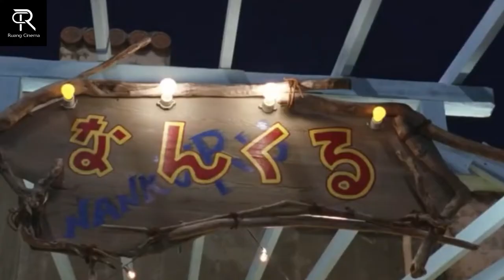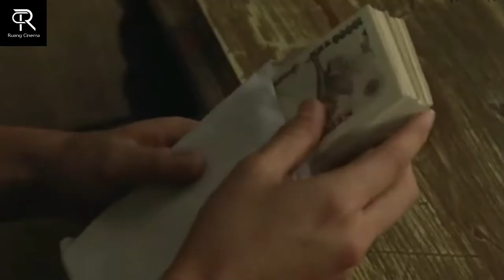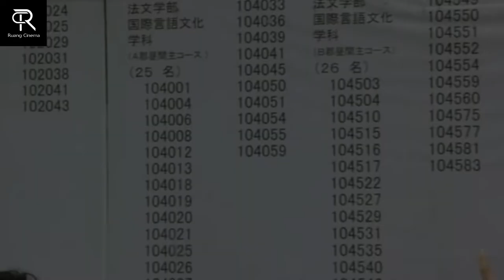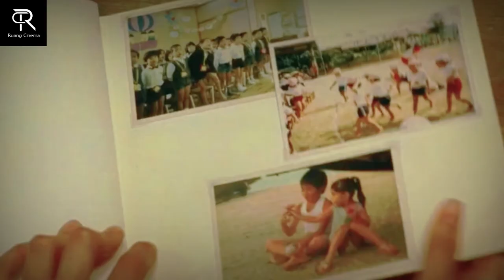KISAH SEDIH SEORANG KAKA YANG BEKERJA KERAS DEMI BIAYA SEKOLAH ADIKNYA-ALUR CERITA FILM NADA SOU SOU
Nada Sōsō (Air Mata Tak Berhenti Mengalir) (juga dikenal dengan judul Tears for You) merupakan sebuah film Jepang yang dirilis pada tahun 2006, disutradari oleh Nobuhiro Doi. Film ini dibintangi oleh Satoshi Tsumabuki dan Masami Nagasawa. Film ini ditayangkan perdana di Jepang pada tanggal 30 September 2006 di Toho Theatre.

Jangkauan hiburan di channel ini.

alur cerita film,alur cerita film nada sou sou,
alur cerita film Kaka adik,film Jepang,ruang film nada sou sou,alur cerita film terbaru Jepang,